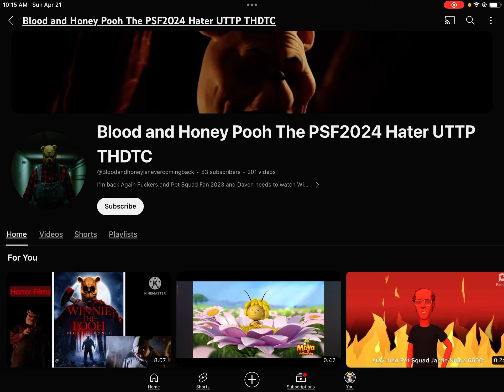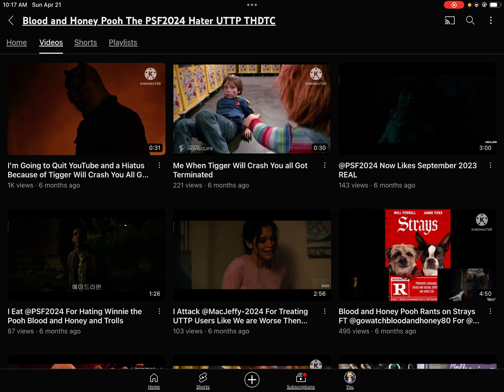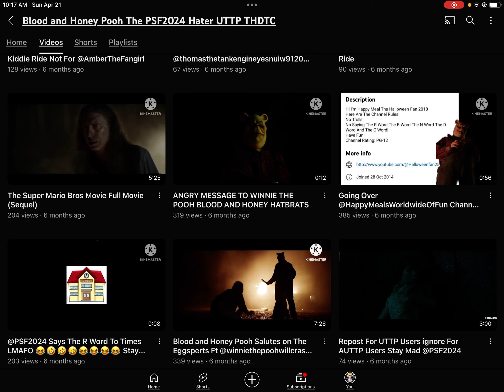My rant on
For @StepDownBlueCrystal2K6, @AlexaTheValentinesGirl2005, @StopCyberbullyingMeNonStop, @AJRAIDERNATION12, and @AlicePeralta